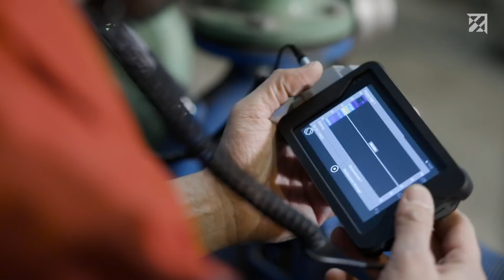Maschinenprüfung mit dem SONAPHONE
Laufen Maschinen und Anlagen nicht reibungslos, sind teure Ausfälle und Produktionsstillstände die Folgen. Um dies zu vermeiden, hat SONOTEC das SONAPHONE entwickelt. Das digitale Ultraschallprüfgerät hilft den Zustand von Maschinen und Anlagen sicher und zuverlässig zu bewerten.